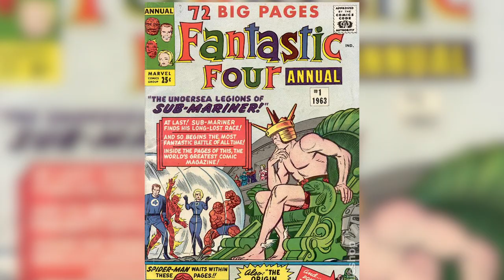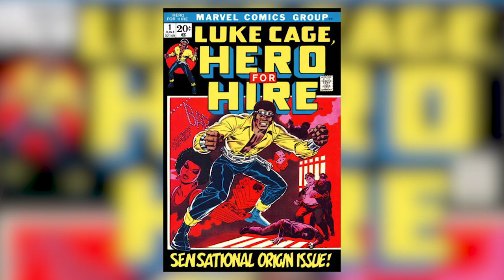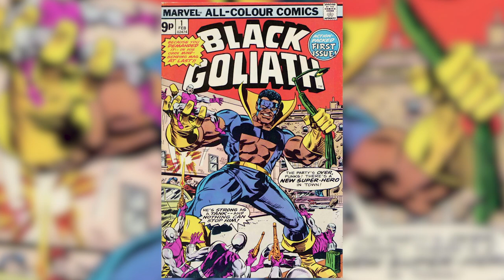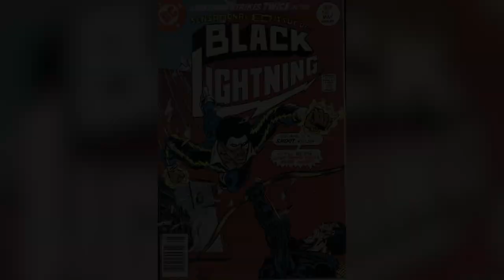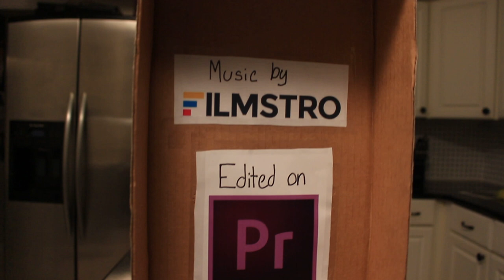Justice Like Lightning - Black Lightnings History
This is a short documentary about Tony Isabella and his work on Black Lightning, DCs first standalone black superhero.